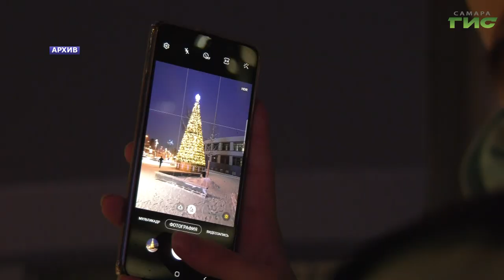Состоялась церемония вступления в должность губернатора Самарской области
Дмитрий Азаров официально вступил в должность губернатора Самарской области. Инаугурация состоялась в доме правительства. В церемонии приняли участие полномочный представитель президента в Приволжском федеральном округе Игорь Комаров, депутаты российского парламента, члены политических партий, руководители субъектов страны. Об итогах прошедшей пятилетки и о планах на будущий срок главы региона Дмитрия Азарова - репортаж нашей съемочной группы.